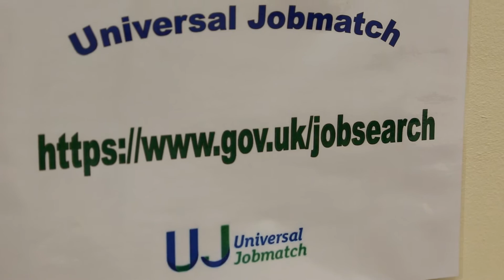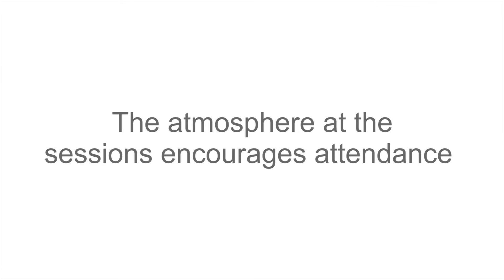The ICO Jobs Club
Bev and Wes talk about the Job Club, and how it supports offenders with developing their literacy and numeracy.